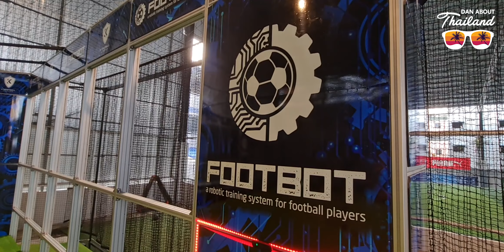When Tech and Football Collide in Pattaya = Super Fun at Footbot!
I am not sure what I expected when I arrived to play Footbot at K Football Stadium along Pattaya Klang/Soi Baukhao - but it was actually great fun. The scoring element also keep me - and my kids - coming back for more